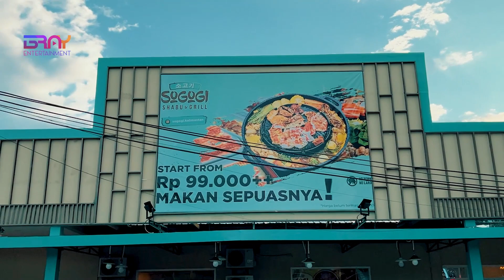MAKAN SEPUASNYA DI RESTORAN ALL YOU CAN EAT !! AUTO BANGKRUT CUMA BAYAR 99RIBU - BALIKPAPAN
MAKAN SEPUASNYA DI RESTORAN ALL YOU CAN EAT !! AUTO BANGKRUT CUMA BAYAR 99RIBU

Nama Usaha: SOGOGI
Aneka Jualan : ALL YOU CAN EAT / SHABU & GRILL
Jam 16:00 - 21:00

Alamat: Jl. Wiluyo Puspoyudo No.31, Klandasan Ulu, Kec. Balikpapan Kota, Kota Balikpapan, Kalimantan Timur 76112

Buat Temen Temen Pelaku Usaha yang mau berbagi pengalaman seputar usaha dan wirasuaha dan ingin diliput silahkan follow instagram dan Direct Message (DM) ke Instagram   @bray_entertainment

Aamiin!!!

Bisnis Cepat Balik Modal
Peluang Bisnis
Peluang Usaha
Usaha Sampingan
Ide Bisnis
Ide Jualan
Ide Usaha
Ide Usaha Anak Muda
Ide Kreatif
Bisnis Rumahan
Usaha Kekinian
Inspirasi Usaha